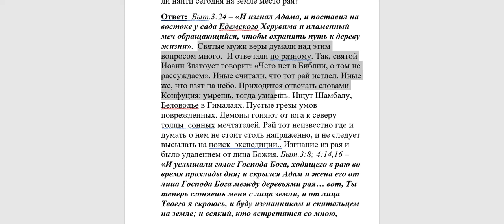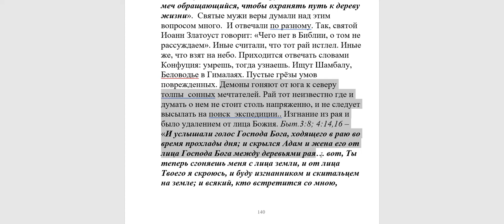398. Херувим с мечом, изгнание из рая - это аллегория? Где сейчас находиться рай?